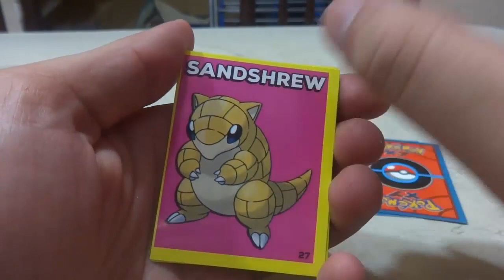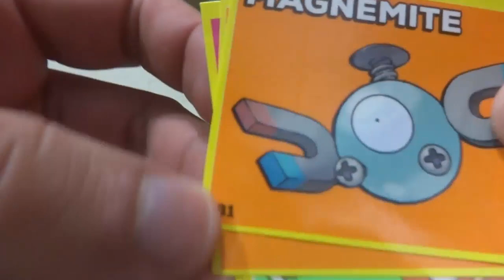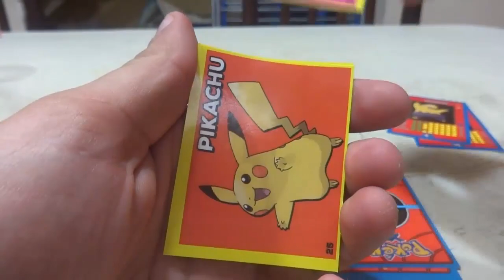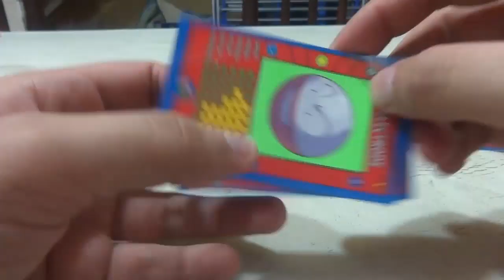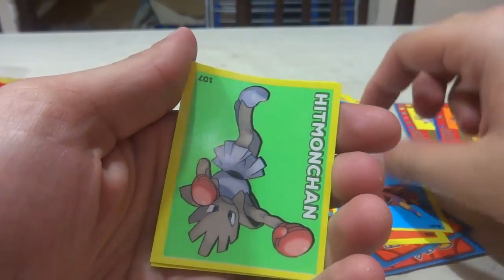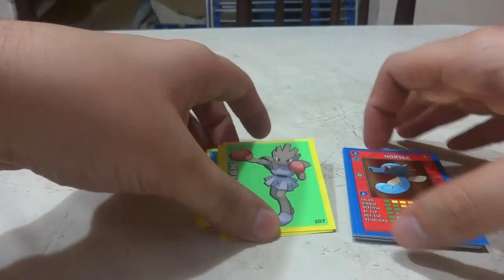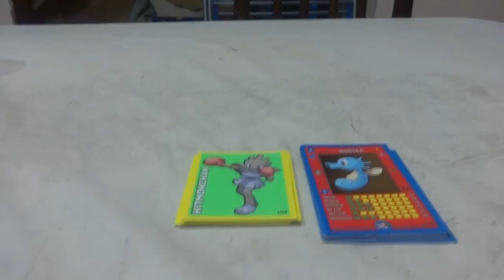#1 Unboxing Pokemon XY (5 Sobres)